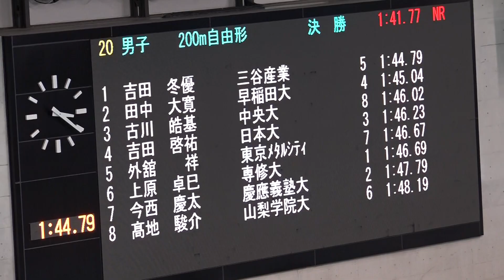髙地駿介 男子200m自由形 決勝 東京都シニア2021